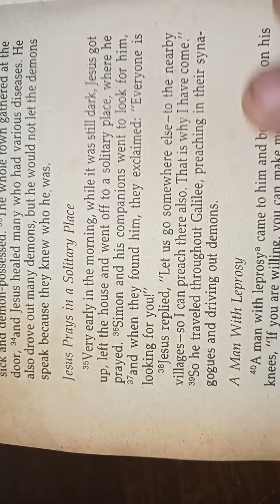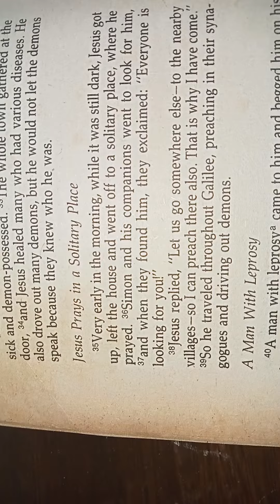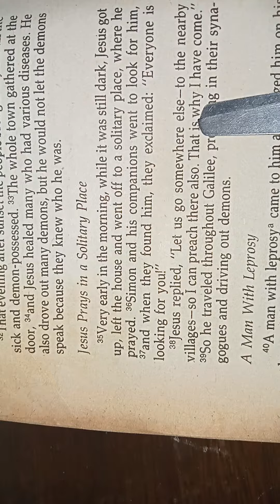Book of Mark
Jesus Prays in a Solitary place